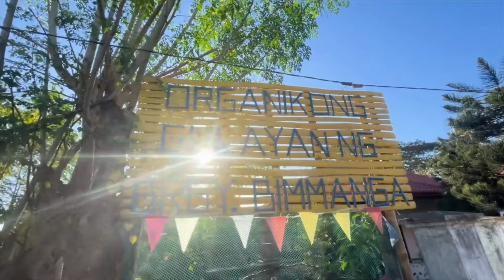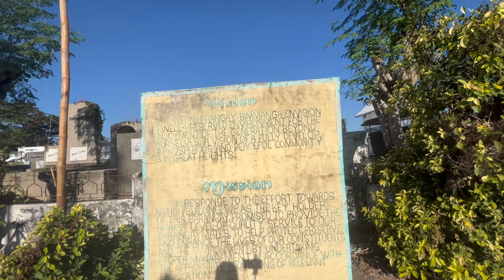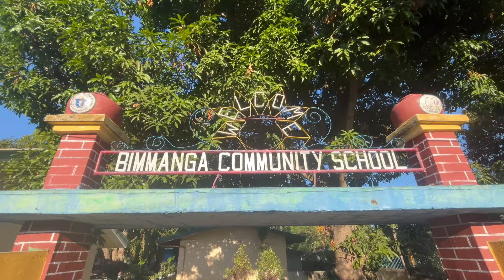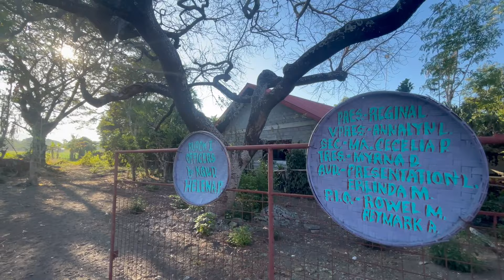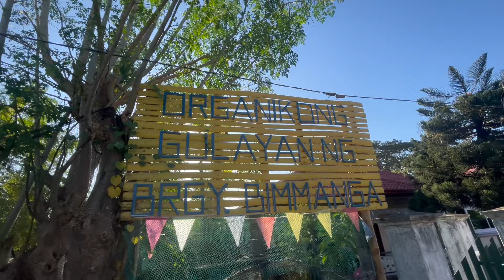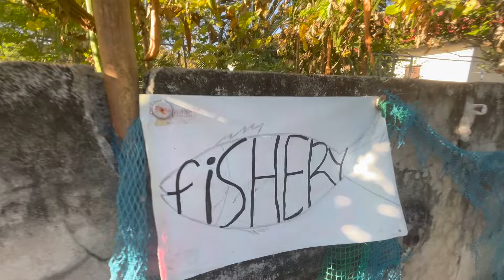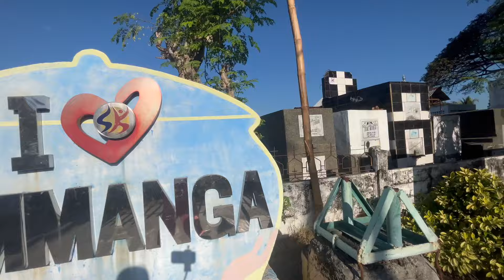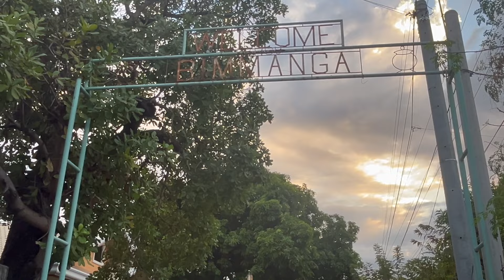Discovering the Simplicity and Serenity of Barangay Bimmanga, Tagudin, Ilocos Sur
Welcome to the charming Barangay Bimmanga, nestled in the heart of Tagudin, Ilocos Sur! Join us on a quick tour as we explore the simplicity and beauty of this small yet delightful Barangay. Discover hidden gems like the lush vegetable gardens that showcase the agricultural essence of the community. Take a serene boat ride at the local boating park, offering a peaceful escape and a chance to enjoy the natural surroundings. This tour encapsulates the essence of rural life, highlighting the unique features that make Barangay Bimmanga a special place in Ilocos Sur. Come along on this journey, appreciate the simplicity, and find joy in the little treasures of this quaint province.